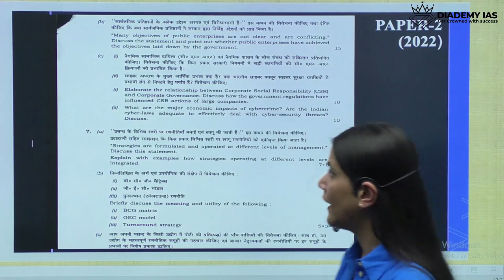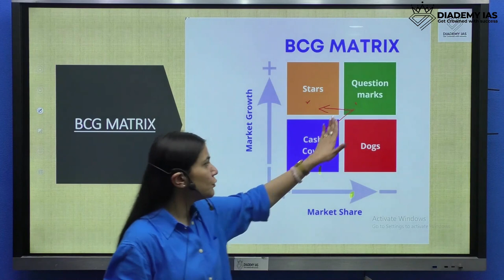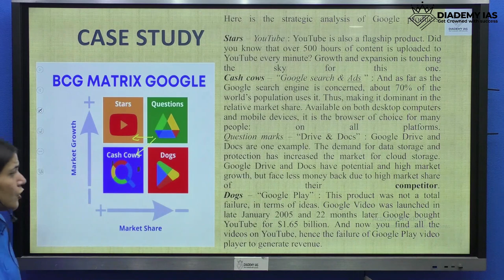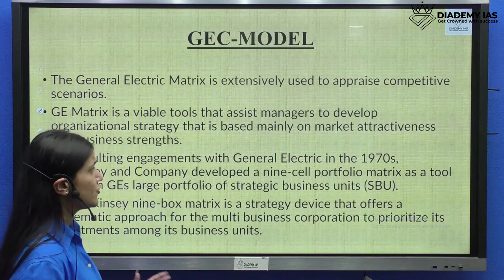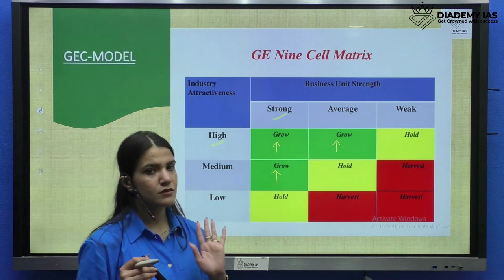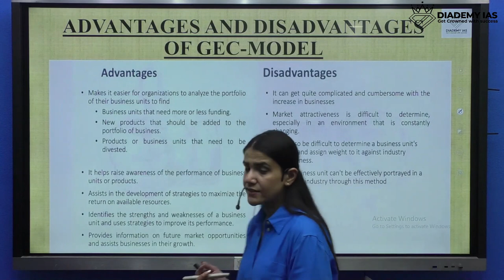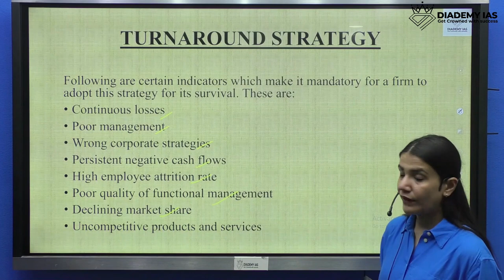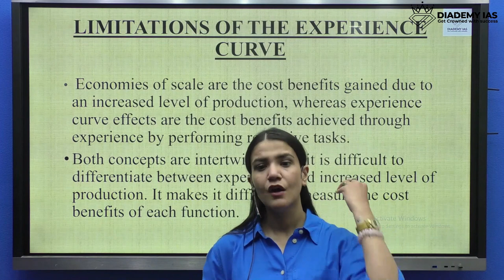Strategic Cost Management Paper 2 | Strategy Analysis Tool | UPSC Management Optional 2023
UPSC Management Optional | Strategic Cost Management Paper 2 | Strategy Analysis Tool

In this video, we'll be discussing the UPSC Management Optional paper 2, Strategic Cost Management. This paper is an important part of the UPSC exams and is worth around 300 marks.

We'll be using our Strategy Analysis Tool to analyse a company and discuss the various methods they use to manage their costs. We'll also be providing some tips on how to do a similar analysis for your own company.

If you're looking to improve your UPSC management skills, this video is for you! We will provide useful information and tips that will help you succeed in the UPSC exams.